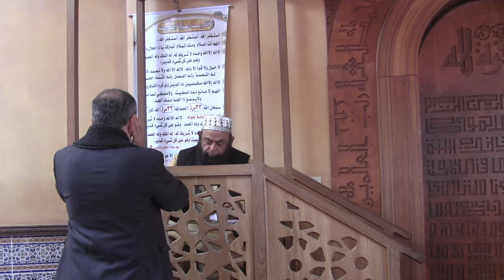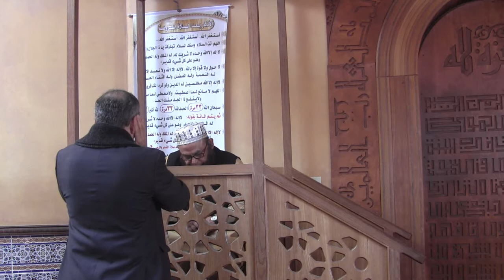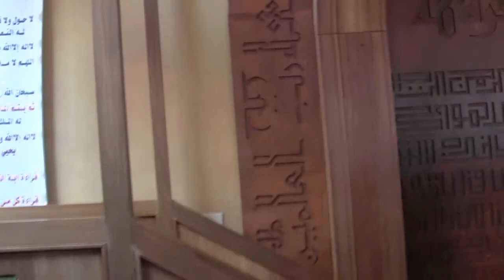KHUTBAH ¦ Lessons From Surat Alasr - Dr. Khalid Siddiqi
December 8, 2017 ¦ Rabia Alawwal 20, 1439

Islamic Society of SF
Masjid Darussalam